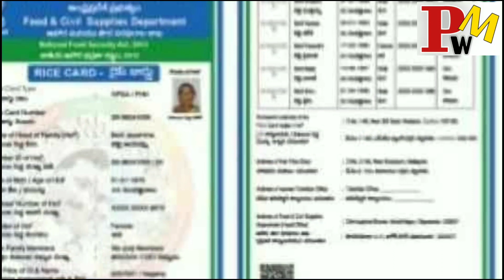డ్వాక్రా రుణ మాఫీ, 12500/- మీ బ్యాంక్ ఖాతా లోకి | AP CM YS Jagan RunaMafi Update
JAGAN,
YSRCP,
AMMA VODI,
VASATHI DIVEnA,
vidya divina,
SHARMILA,
VIJAYAMMA,
CURRENT BILL,
meter reading,
ANDHRAPRADESH,
VIZAG,
CHANDRABABU,
TDP,
LOKESH BABU,
PAVAN KALYAN,
ELECTRICTY,
CHIRANJEEVI,
CM JAGAN,
VIJAYSAIREDDY,
MODI,
KCR,
KTR,
TELANAGANA,
amit shah,
NIRMALA SITHARAMAN,
GOOGLE,
APRIL 2020,
ELECTRICITY BOARD,
GARIB KALYAM YOJANA,
AP FARMERS,
RAITHU BHANDHU,